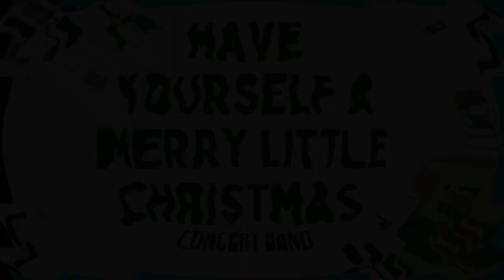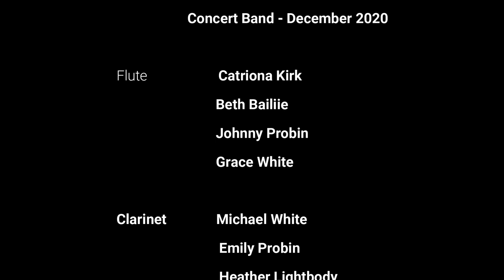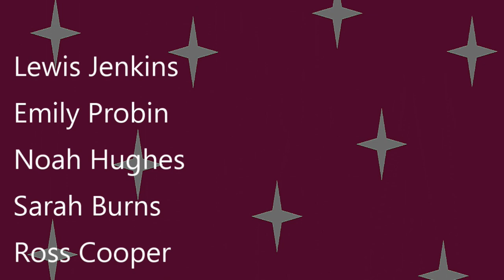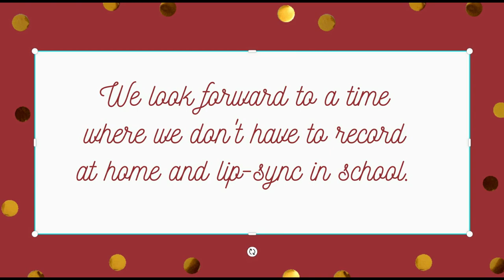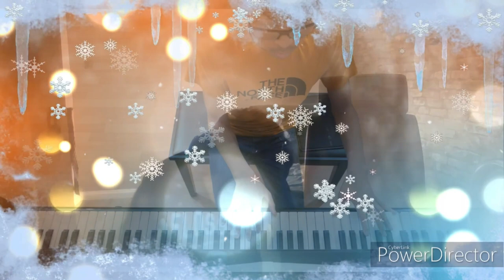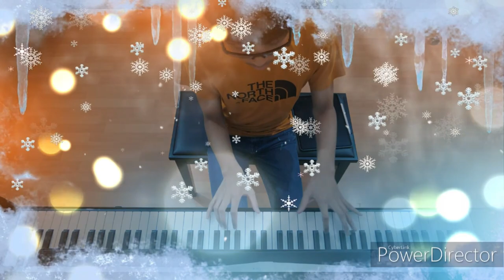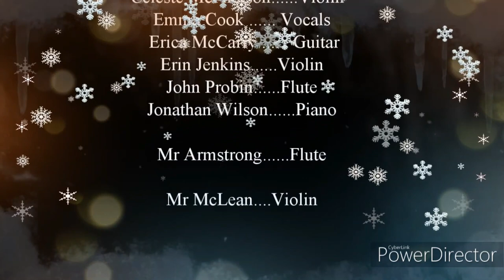Duncanrig Secondary School Virtual Christmas Concert 2020